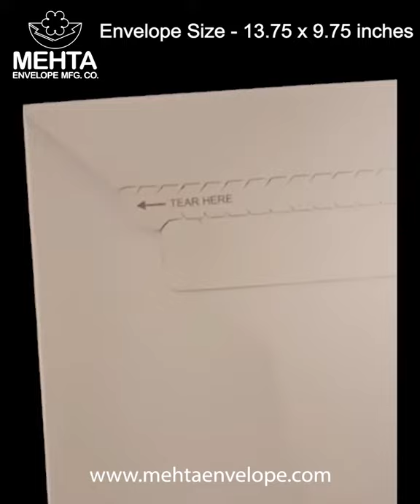White All Board Envelope, 13.75 x 9.75 inches